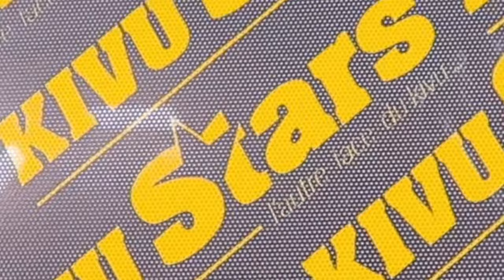Ninho est le meilleur du monde ? LIQUIDATEUR X1 réagit et demande Alson Zola un battle freestyle